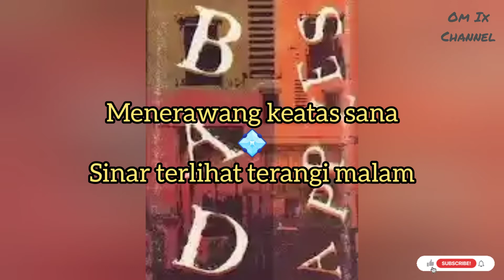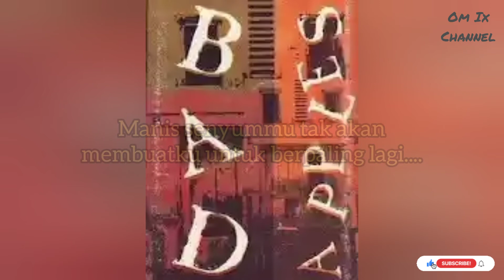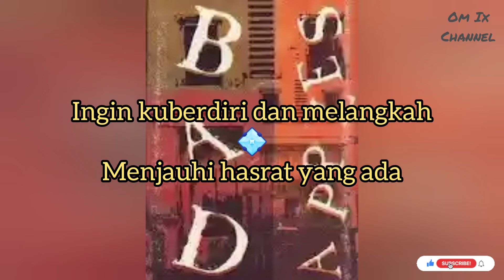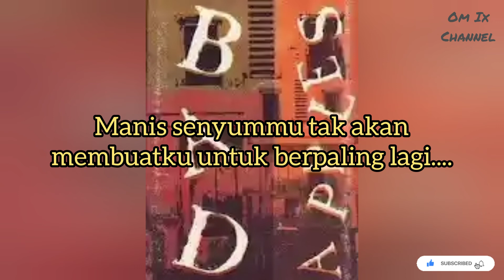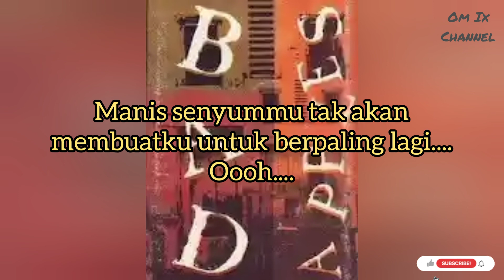Bad Apples - Yang Pernah Ada (Lirik)